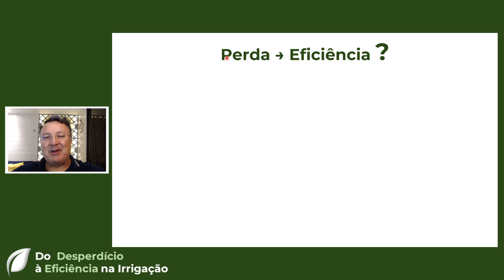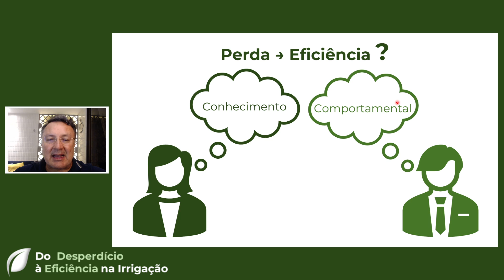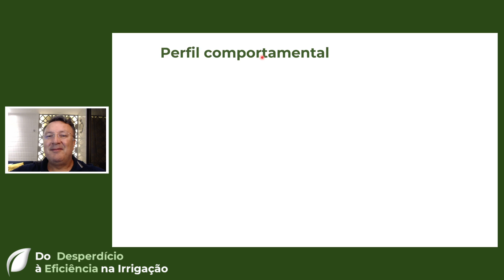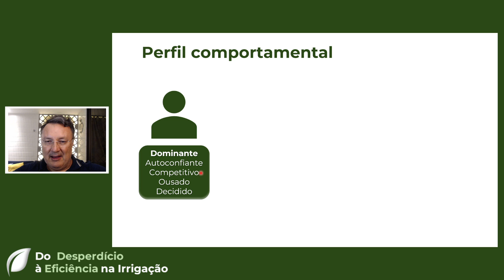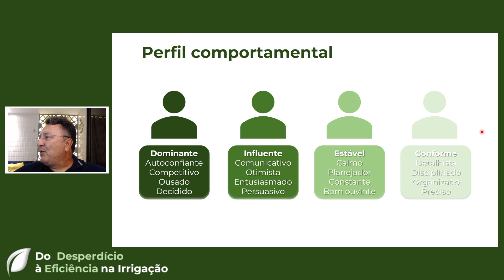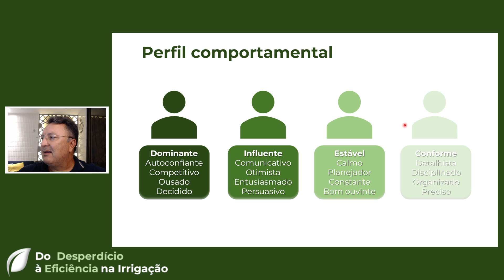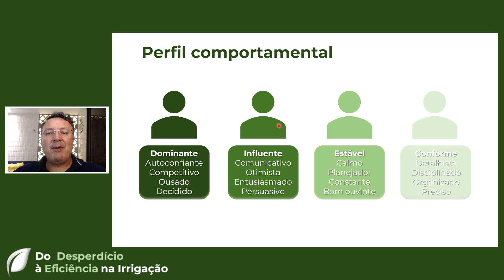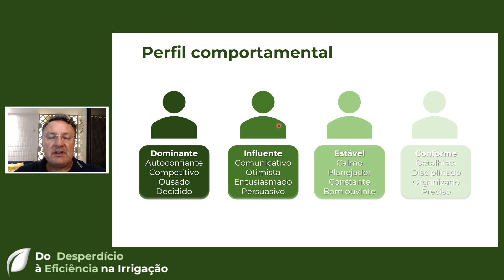O Primeiro Passo para Eficiência de Irrigação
Olá

Tem interesse em aumentar a eficiência energética e do uso de água na agricultura? Então fica conosco até o fim deste vídeo.

Seja bem-vindo ao quadro Do Desperdício à Eficiência na Irrigação. Nosso objetivo é ajudar profissionais da irrigação a reduzir o desperdício de água e energia na agricultura irrigada.

Neste vídeo abordamos o Primeiro Passo para Eficiência de Irrigação, que é a formação de uma boa equipe. Esse tema não é tratado na literatura especializada, mas é tão importante quanto, o conhecimento técnico.

Participe do movimento de Popularização da Ciência e do Conhecimento, através da sua inscrição no canal, e do compartilhamento do nosso conteúdo.

Abraços